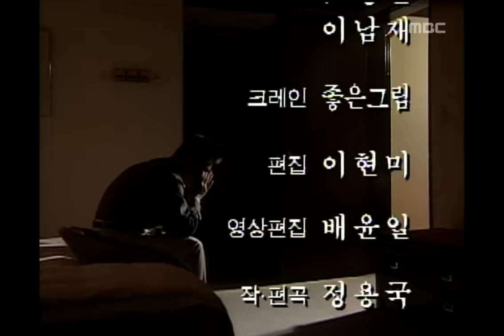Lover, 12회, EP12, #11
Lover(애인), 12회, EP12, 1996/10/08, MBC TV, Republic of Korea

기철에게 명애와의 관계를 말하며 이혼하겠다고 하는 윤오